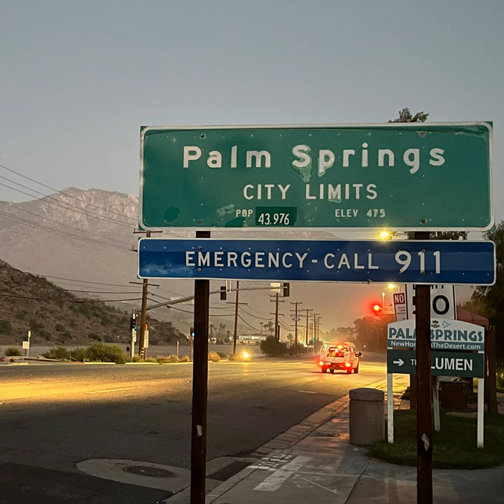My Time Is Coming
My Time Is Coming · Paul Wyss